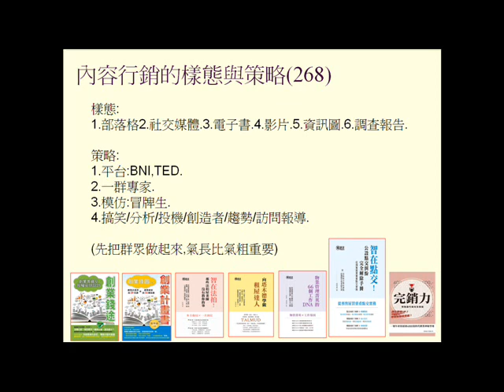內容行銷的樣態與策略(主講者為創業錢圖等12本書的作者:已出版)